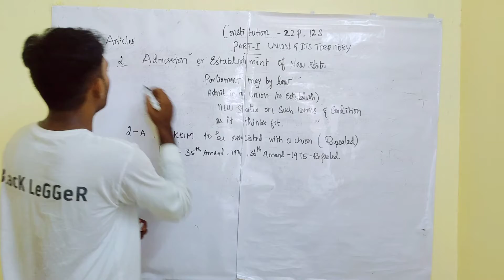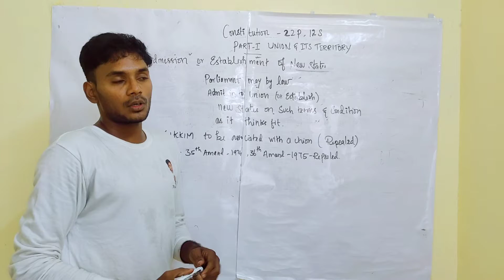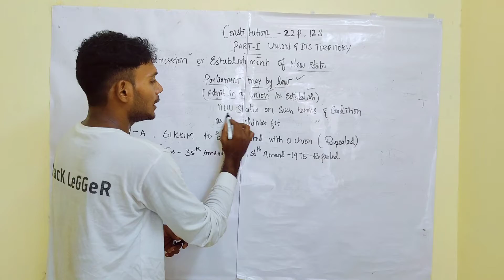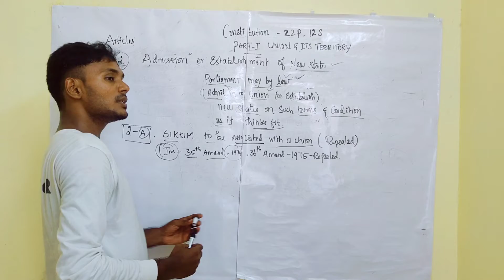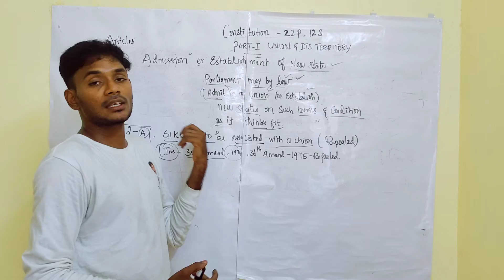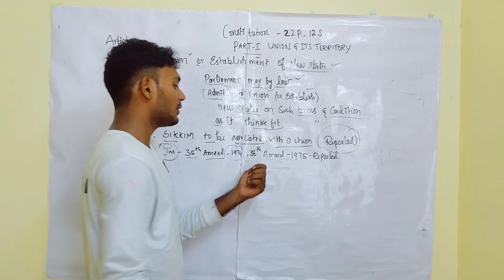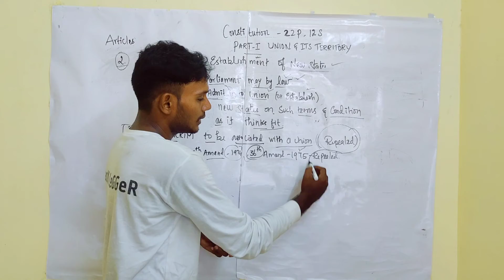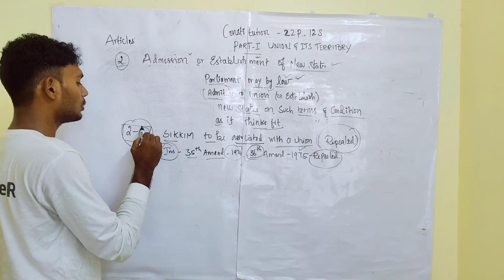ARTICLE 2 | ADMISSION OR ESTABLISHMENT OF NEW STATES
Hi Everyone constitution law by the people of India constitute to ourselves in constituent assembly
I am kaala , Contract is our basic need in life . Jurisprudence is tha study of fundamental legal principles . This is a video for the law students who is started the Carrer , and joining first year .
Our video makes you get easier in all topics and units

Our channel is for law students . We will make sure that this channel is helpful to all students .